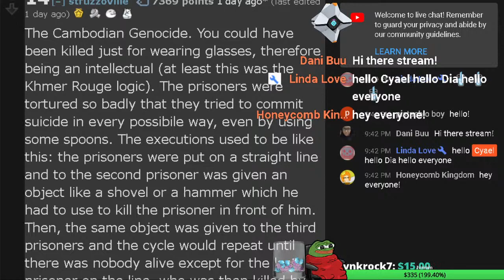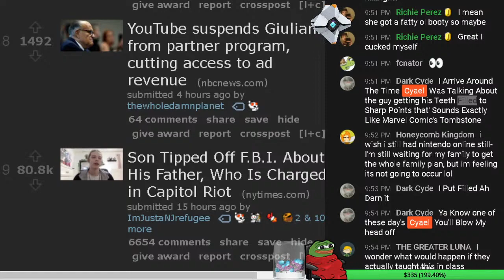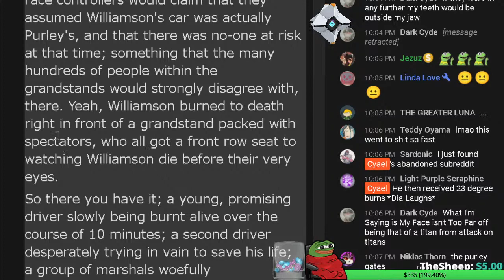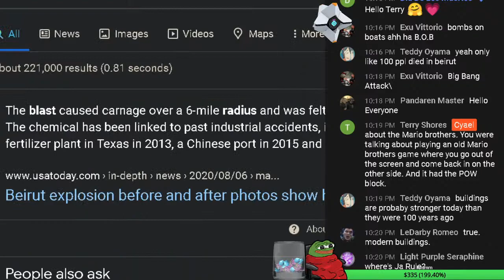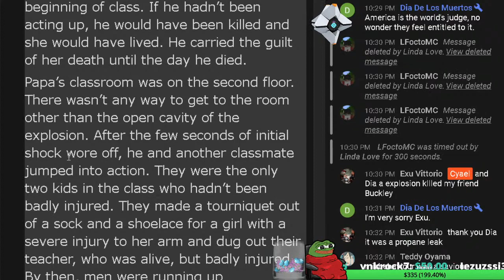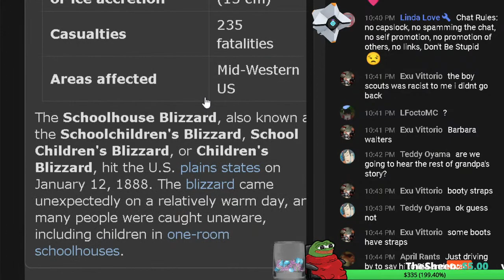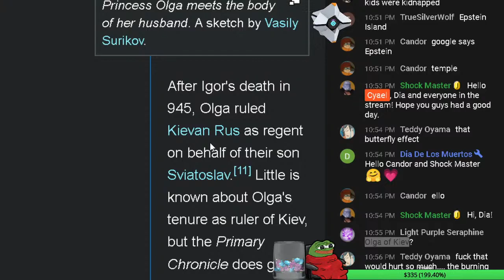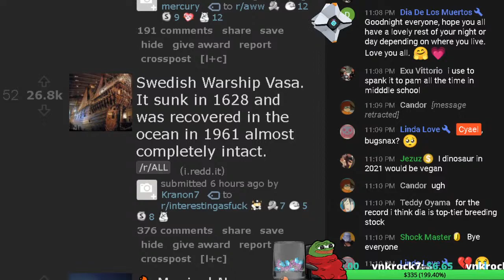Dark Historical Events